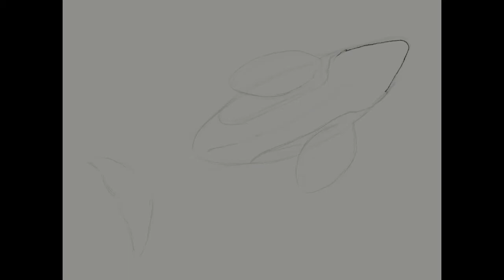Orca Speedpainting - Procreate Timelapse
Smell the sea and feel the sky. Let your soul and spirit fly. - Van Morrison

This is the sixth piece of my "Sea to Sky" series. I'm happy with how it turned out :)

Music 🎵 : Grey Blue Grey - Tommy English